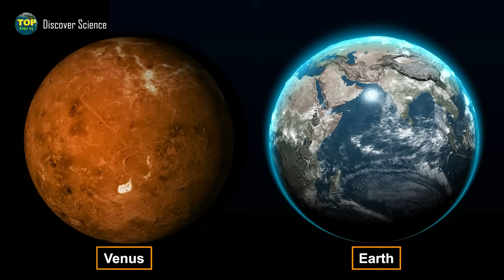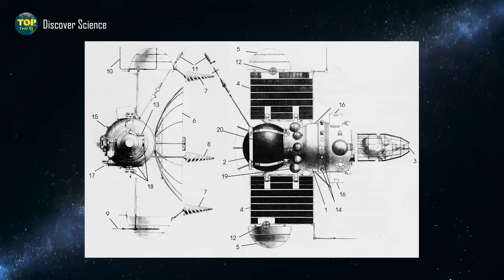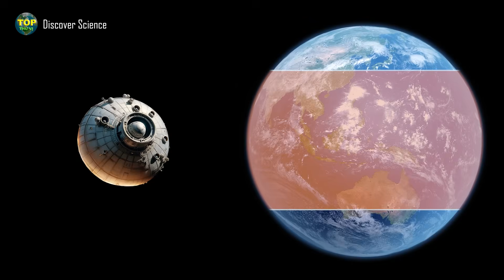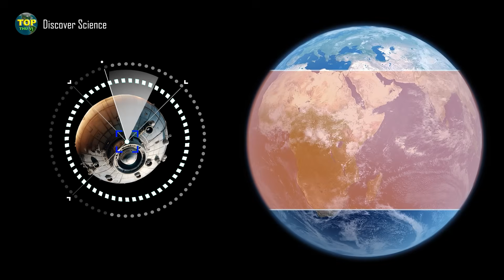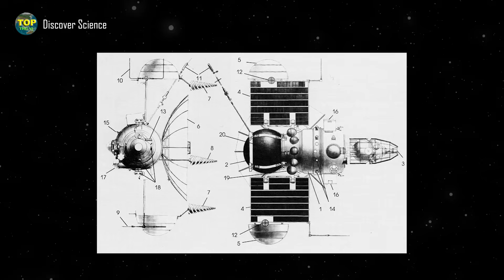Warning: Russian spacecraft Kosmos 482 could fall at any moment | Top interesting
What if I told you... there's a strange object—nearly half a ton in weight, made of ultra-durable metal—that’s about to plummet straight toward Earth… completely out of control?Yes, the object I’m talking about is Kosmos 482, a Venus probe launched by the Soviet Union back in 1972. Since then, it has drifted through Earth’s orbit like a ghost of metal, almost entirely forgotten by humanity... And now, possibly as soon as this week, this car-sized spacecraft is expected to fall back to Earth. But what’s even more concerning is this: no one knows exactly where it will land...

Credits: We do not fully own the materials used in this video. They belong to reputable scientific organizations such as NASA, ESA, ESO, CSA, Roscosmos, CNSA, SpaceX, and Envato.